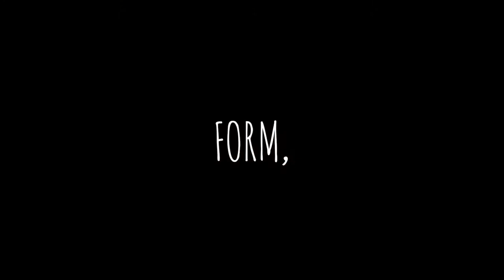Cat's Diary Tales Vol.2 | "Water and Colour" Visual Storytelling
When I started watercolour I had no idea how much control I had to surrender in order to create paintings that look like music to my eyes.

Music
House of the Risin' Sun by Cat S.